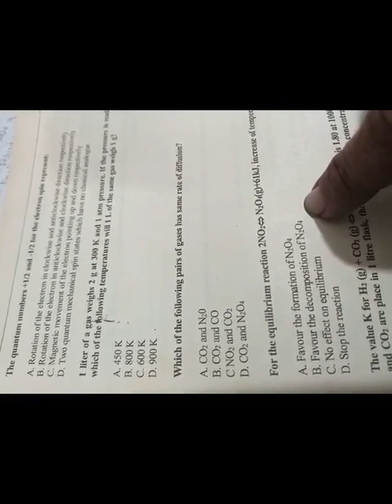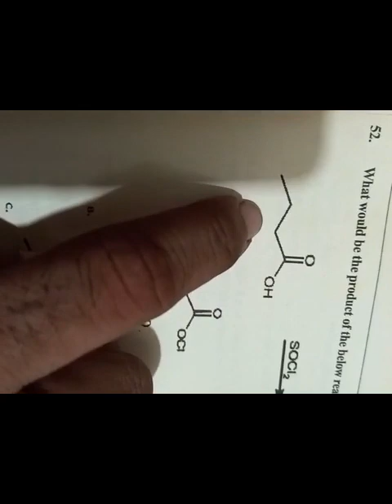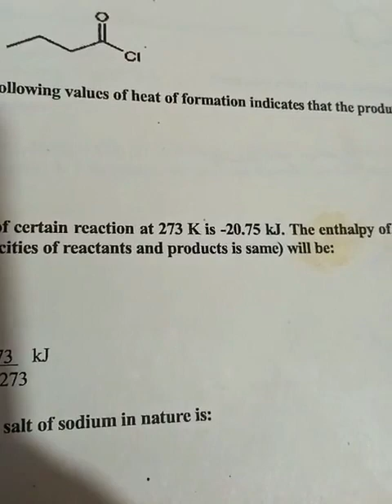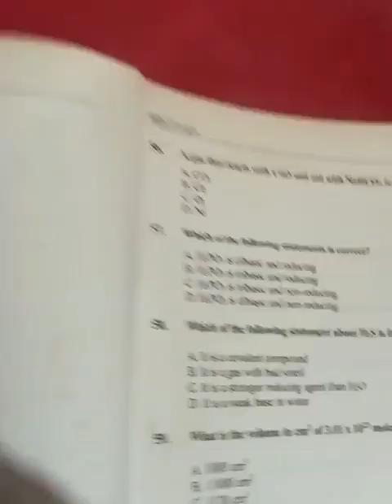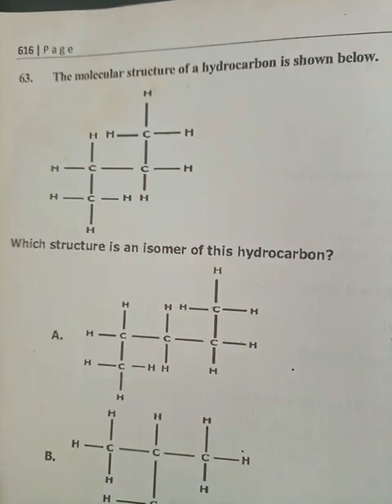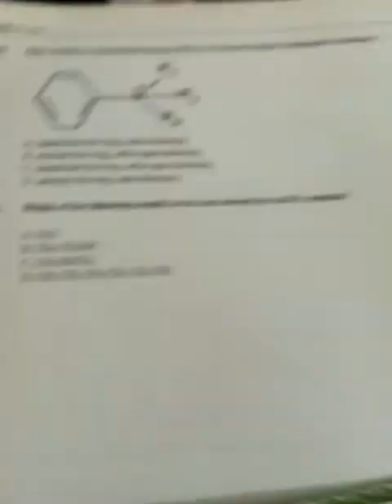2017 Duhs paper solution Chemistry complete with Mind blowing tricks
2017 Duhs paper solution Chemistry complete with Mind blowing tricks